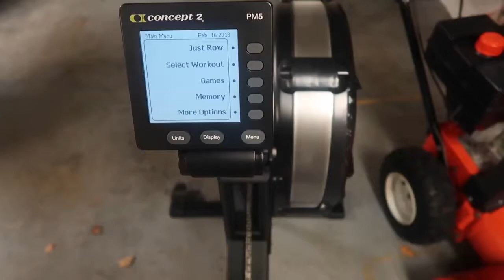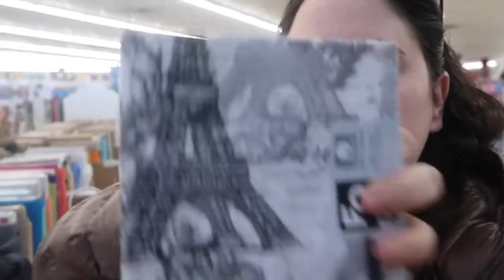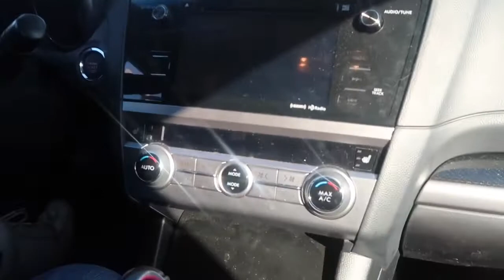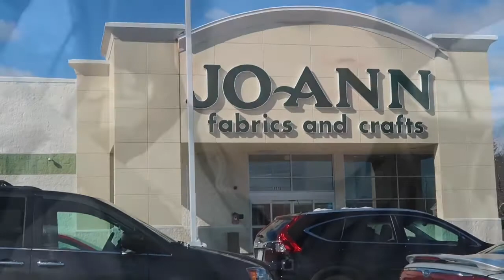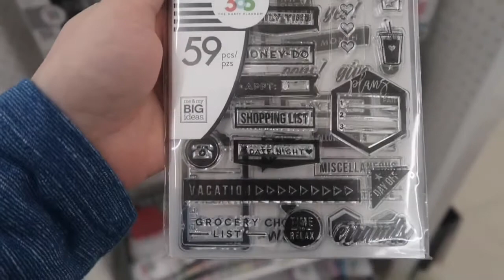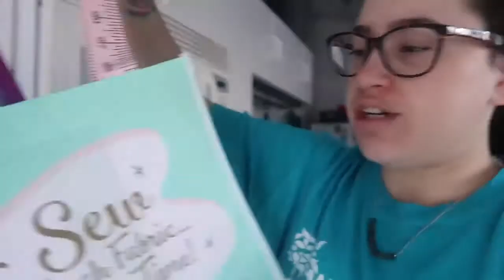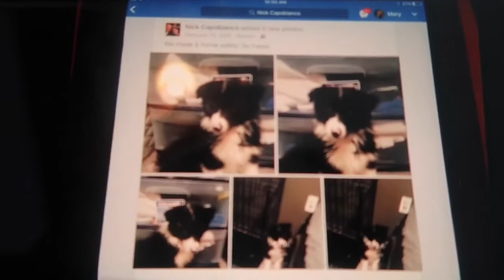LOTS OF CRAFTING STORES AND BABY OREO! (BONUS VLOG 137)